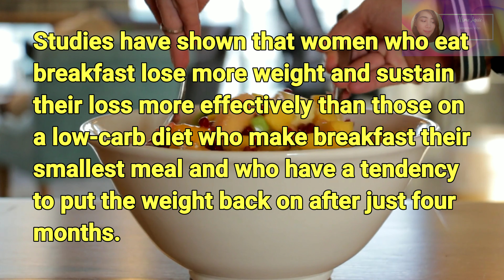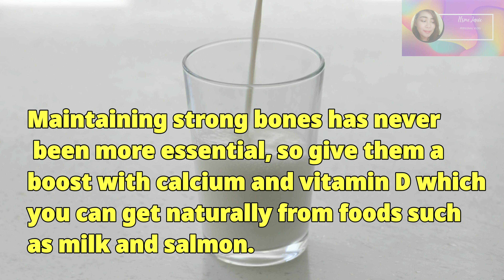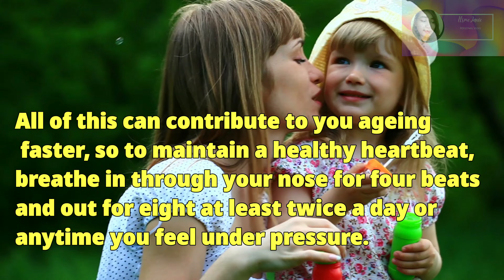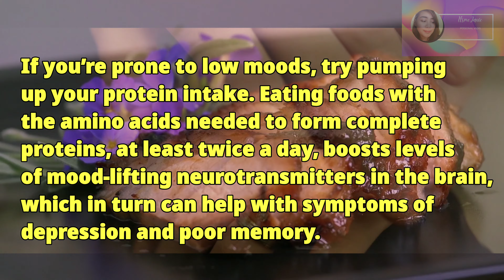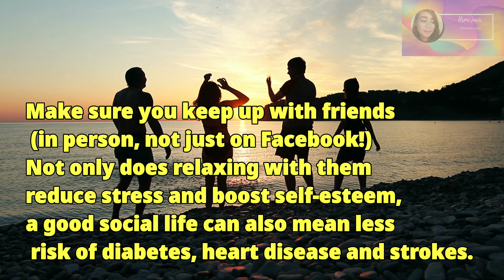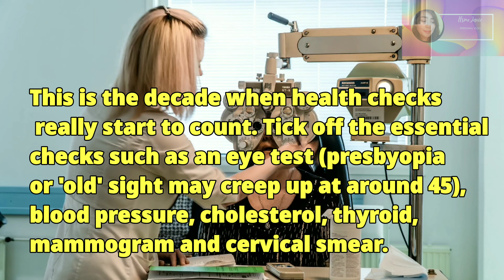HOW TO STAY HEALTHY | WOMEN AGE 40 AND ABOVE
How to stay healthy, women age 40 Aand above